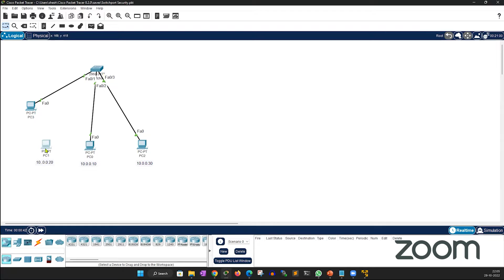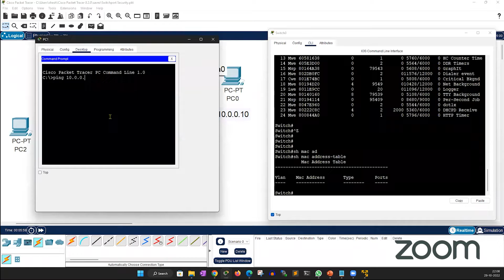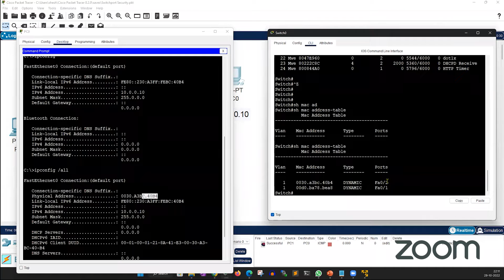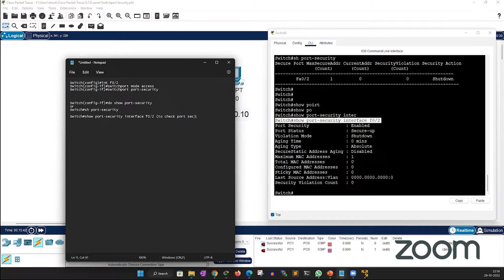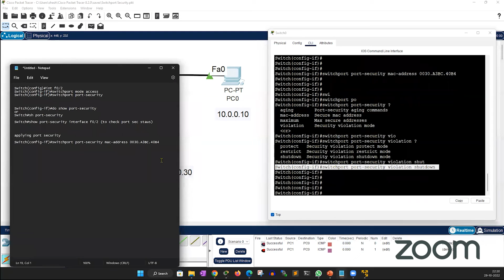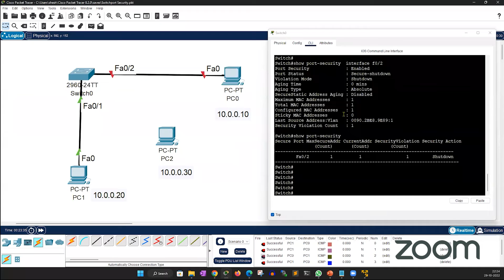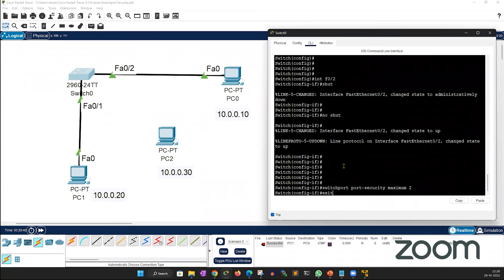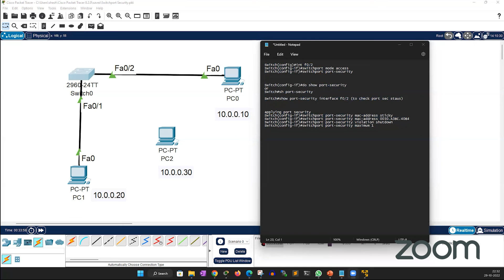Switch Port Security Live Hindi Batch | CCNA Certification Course Online Training | By Shesh Sir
Description:In this video we will teach what is Switch port security and how to configure cisco switch port security.

Live Session For CCNA, MCSA, Ethical Hacking, Linux Etc.